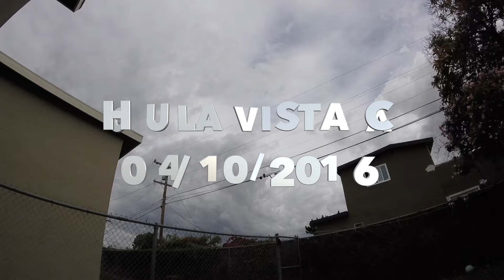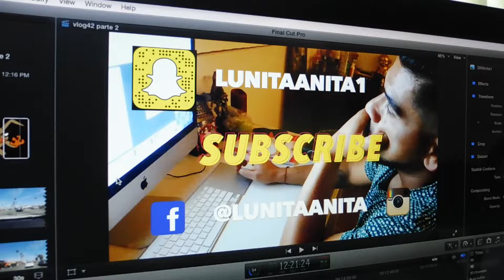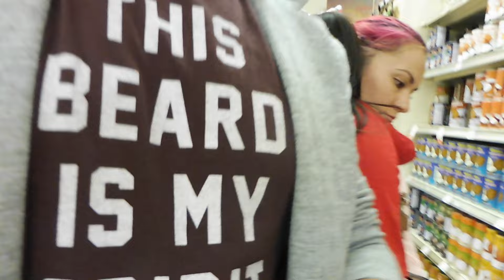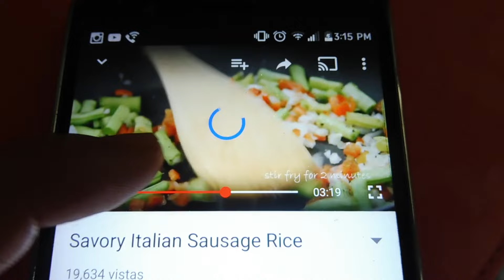SANDIA LOCA Y ARROZ ITALIANO (vlog#44)